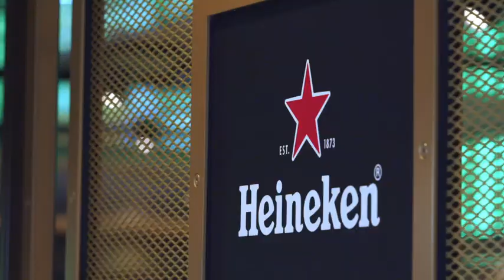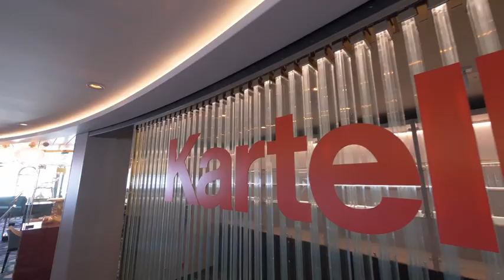Costa Toscana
Costa Kreuzfahrten: das erste LNG-Schiff, die Costa Toscana!